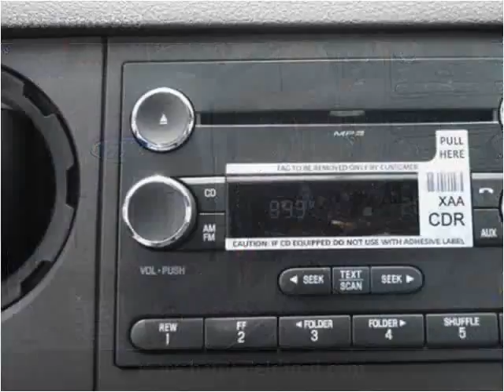2015 Ford F550 New Cars Manassas VA